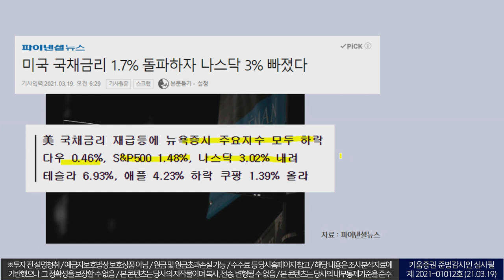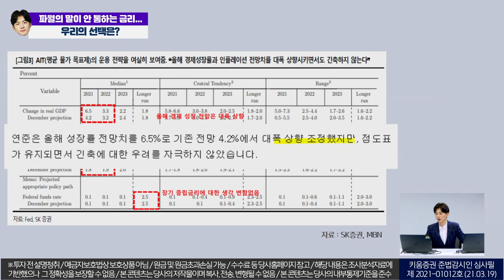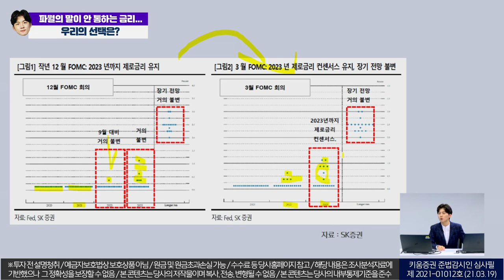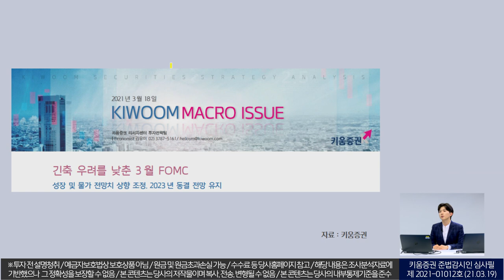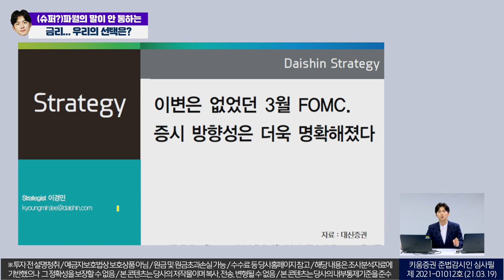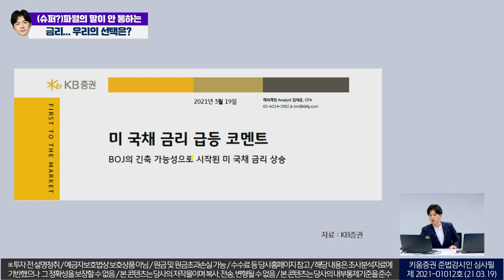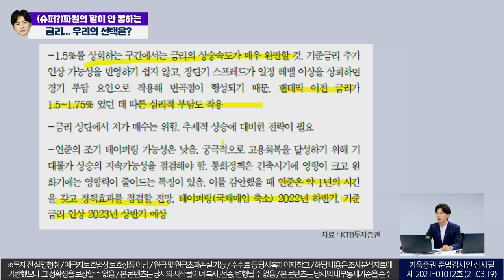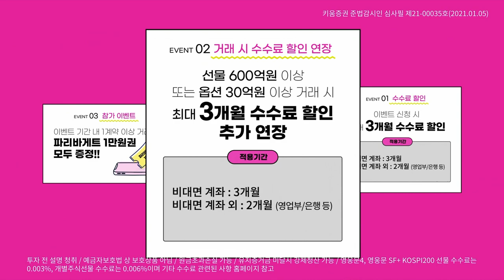(슈퍼?)파월의 말이 안 통하는 금리.. 우리의 선택은? (주린이를 위한 동영상)ㅣ소통맨 박명석의 런치콜 (2021.03.19)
(슈퍼?)파월의 말이 안 통하는 금리.. 우리의 선택은?

박명석 채널K 앵커